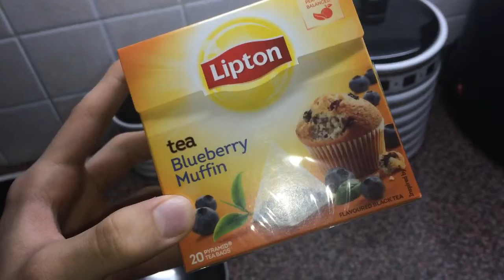FATSTUDMUFFIN!! (11.16.15 - Day 541)